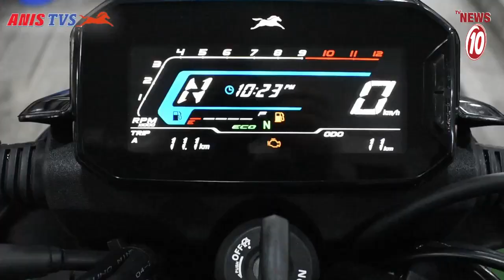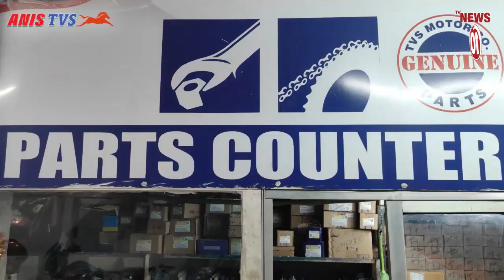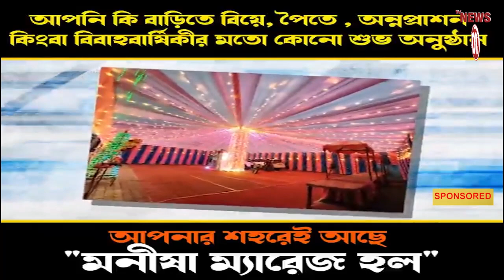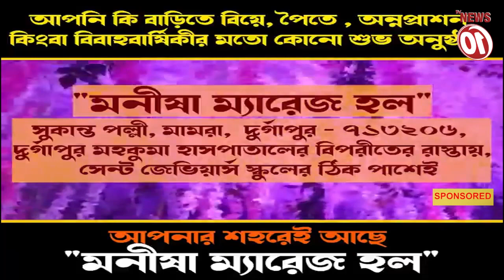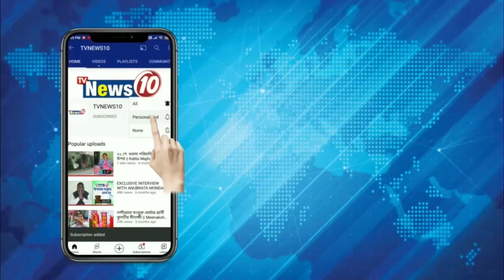কেন্দ্রীয় বাহিনীর রুট মার্চ জেমুয়ায়